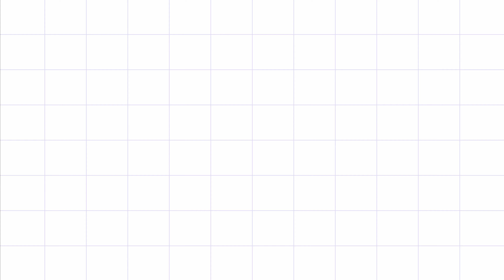SHARK ATTACK!!! and the yellow teeth Merman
Video editor: P. Amrita MK